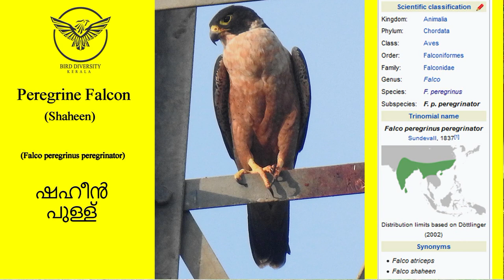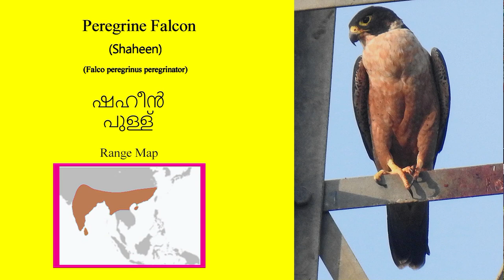Peregrine Falcon | Falconry In UAE | Shaheen Falcon | Al Ain Zoo Malayalam | Bird Show Al Ain Zoo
Falconry is currently being practiced in many countries around the world. The falconer's traditional choice of bird is the Northern Goshawk and Peregrine Falcon. In UAE Saker falcon is the most traditional species used for Falconry, apart from Peregrine falcons.  UAE spends huge amount annually for the protection and conservation of the wild falcons, maintenance of the state-of-the-art Falcon hospitals, Falcon Training and Exhibition Centers, Captive Breeding Centers, for conservation purposes. Many of the Falcon Training cum Exhibition Centers conduct regular flying demonstrations and educational exhibition, and are very popular with visitors worldwide. The stunning performances of trained Falcons, Owls, Kestrels and Vultures at the Al Ain Zoo, and an experience with Saker Falcon at a Desert Safari in Dubai are shared herewith.
Peregrine Falcon  (shaheen)  (Falco peregrinus peregrinator) is a non-migratory subspecies of the Peregrine Falcon found mainly in the Indian subcontinent. The bird is also known as Indian Peregrine Falcon, Black Shaheen Falcon, Black Shaheen and Indian Shaheen.   In Malayalam vernacular the bird is called  ‘Shaheen  Pullu’.  It is non-migratory and a resident bird of Kerala.
The bird was formally described by in 1837 as a separate species, Falco peregrinator, by Carl Jackob Sundevall based on a juvenile specimen caught on a ship between Sri Lanka and the Nicobar Islands.  Its taxonomic status as a subspecies of Falco peregrinus has been controversial for several years.  Recently, the three species recorded from the Indian subcontinent viz., Falco shaheen from South India (Jerdon, 1839), Falco micrurus from Nepal and Myanmar (Hodgson, 1844), and Falco atriceps from Northern India (Hume, 1869) and  generally accepted as distinct species around the turn of the century, have been lumped together  with  Sundevall's Falco peregrinator as Falco peregrinus peregrinator, a subspecies of Peregrine Falcon.
Peregrine Falcon (Shaheen) is a small and powerful-looking bird of prey. It is broad shouldered bird with black upper parts, face and conspicuous moustachial stripes.  Throat and breast are  pale pinkish to white with rest of the underparts  ferruginous  having fine, black streaks and stripes. The wings are black and pointed. The complete black face mask is sharply demarcated from the throat.  It has distinctive rufous underwing-coverts. Males and females have similar markings and plumage.  The female birds are larger than male and apart from size difference there is no sexual dimorphism.  The birds range in length from 380 to 440 mm.
The bird is usually seen as a solitary, or in pairs on cliffs and rock pinnacles. Peregrines typically mate for life. Because of the size difference between a male and a female, a mated pair generally hunt different prey species. It is adapted to taking prey in the air and can achieve a speed of 240 kmh in level flight; when diving after prey it can exceed speeds of 320 kmh.
The bird mostly hunt small birds, though medium-sized birds such as pigeons, cattle egrets and parrots are also taken.  Strong and fast, they dive from great heights to strike prey with their talons.  If the impact does not kill the prey, the falcon bites the neck of its victim to ensure death.
The reproductive season is from December to April. The birds occupy nests on high cliff ledges or in cavities and tunnels, and also on buildings and mobile phone transmission tower.  Nest is a platform of twigs, grass, etc. They lay clutches of 3-4 eggs. The chicks fledge within 48 days.
The bird is found distributed in  South Asia from Pakistan across to  India and Bangladesh in the east and to Sri Lanka, central and south-eastern China and northern Myanmar.  In India, it has been recorded in all states, except Uttar Pradesh mainly from rocky and hilly regions. Peregrine Falcon (Shaheen) has also been reported from the Andaman Nicobar islands.